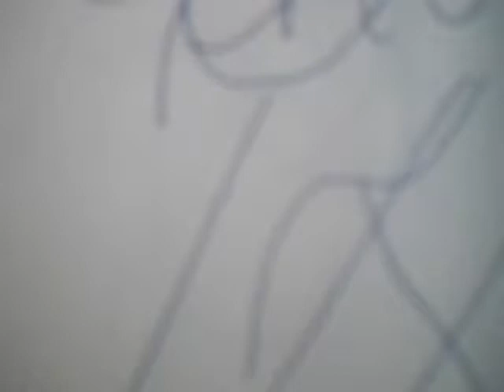Twenty-Three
Music Tubes U.S. makes unusual stuff :} Chinese Spirit , Belgian Spirit , Villa P.C.E.L.A. , Family Yes & Family No , Convincing an Ant to leave the Hall , Venus E*ru P*ti O*n ... 2 , American Spirit , Venus Eruption 1 , Morning Theme *** , Surprise Stream , Chicago Flashback (REMASTERED) , Chicago Retrograde (feat. Steve Albini ) , Blast from The Past , Mind Reset , Careless Walk , Nature is a Healer , Van Prattle , May , Tony Jive